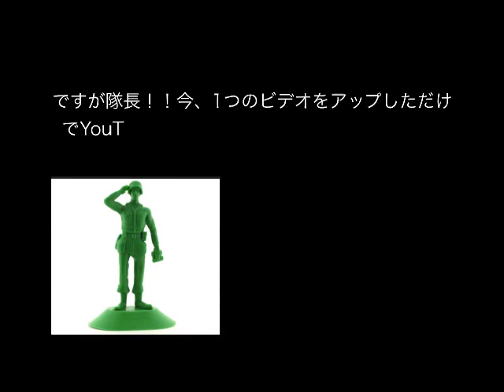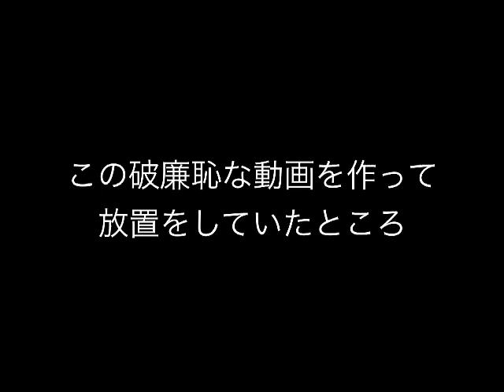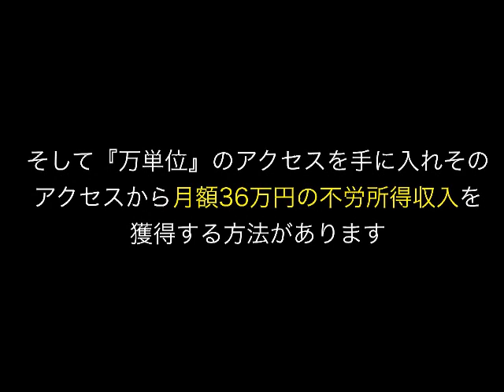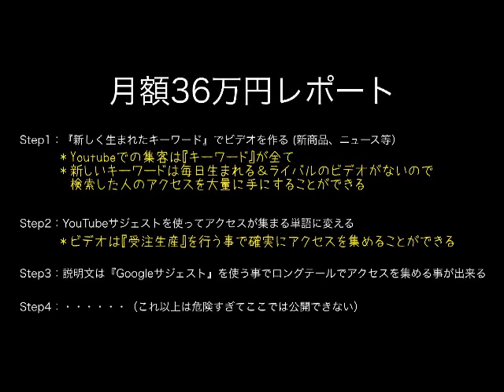Youtube Babymetal by RadioVideo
katosato8,cd babymetal Discovery podcast

今、稼げる情報をプレゼント

【関連動画】

・YOUTUBERS REACT TO BABYMETAL

・BABYMETAL - ギミチョコ！！- Gimme chocolate!! - Live Music Video

・BABYMETAL - メギツネ - MEGITSUNE (Full ver.)

babymetal apple youtube むらいbabymetal apple youtube るろうに剣心